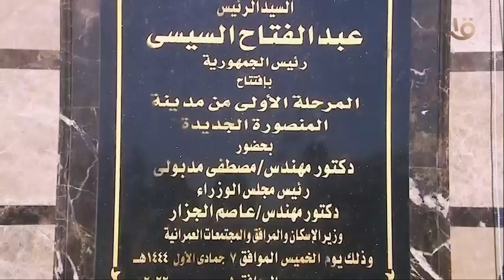مدينة " المنصورة الجديدة " عاصمة الدلتا السياحية وإحدى مدن الجيل الرابع